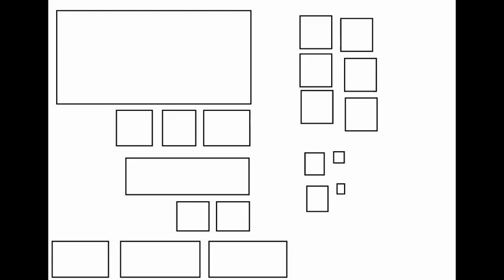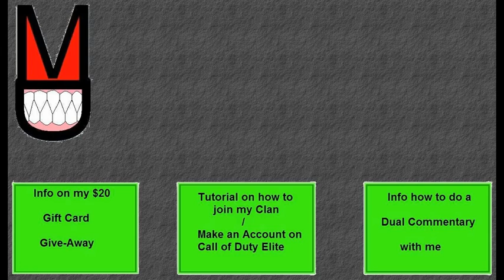Call of Duty Black Ops 2 Multiplayer Trailer Analysis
| xXMonkeyDragonXx dose a Call of Duty Black Ops 2 Multiplayer Reveal Trailer Analyses
|    Follow Me on
|   Gift Card Give-Away:
|My Clan Info
| UTubeTillUBleed
| How to join my clan tutorial
|What do want to see me play